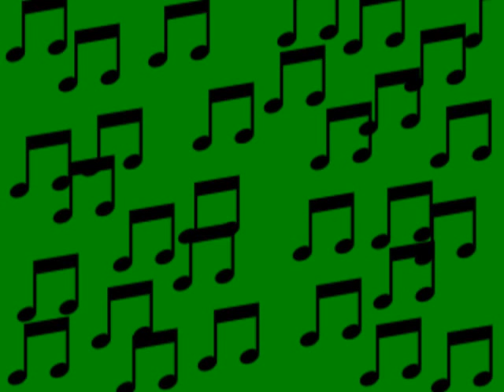Dont Even Speak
Just alittle rap